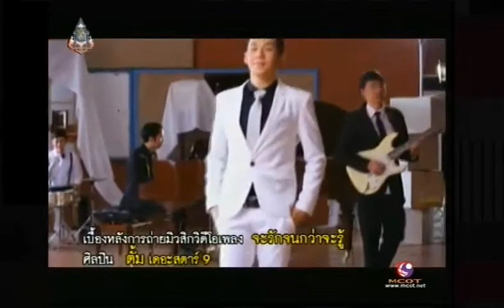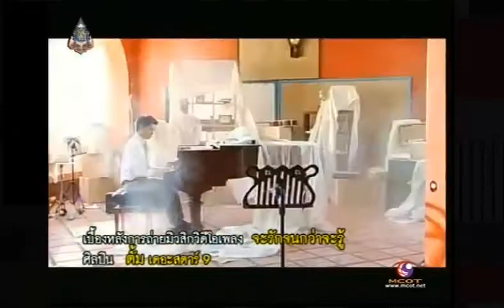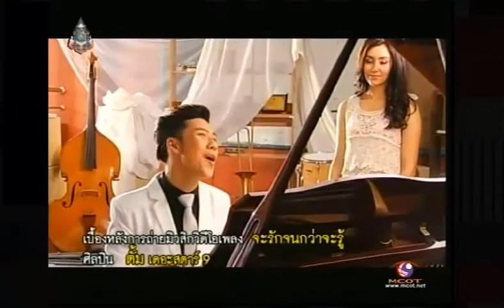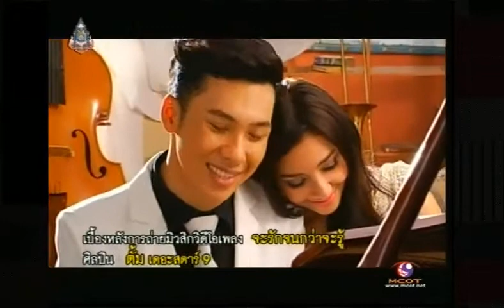the star today เบื้องหลังเอ็มวี "จะรักจนกว่าจะรู้" ตั้ม the star 9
หมาก-เบลล่า รับบทเป็นพระเอก-นางเอกเอ็มวี
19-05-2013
ปล.อัดจากทีวีย้อนหลังเอานะคะ คุณภาพไม่ชัดเท่าไร